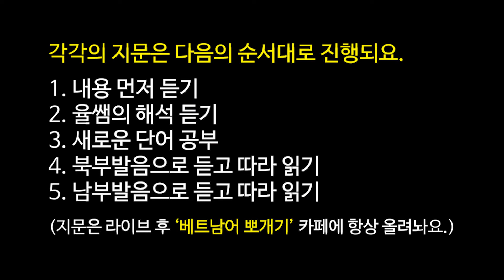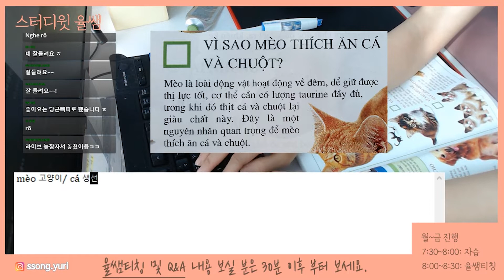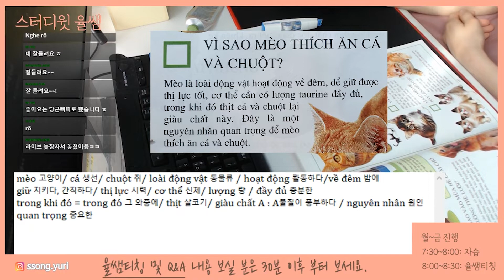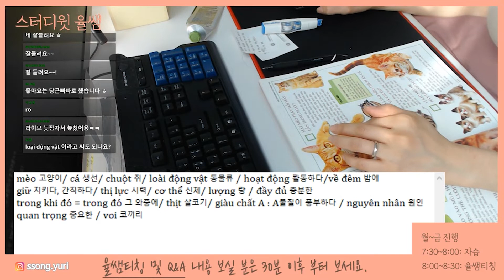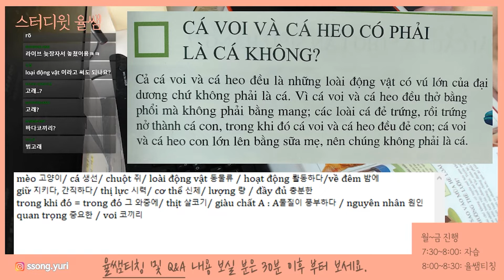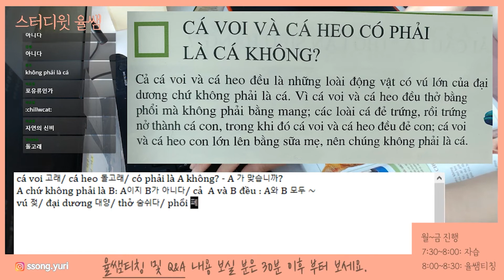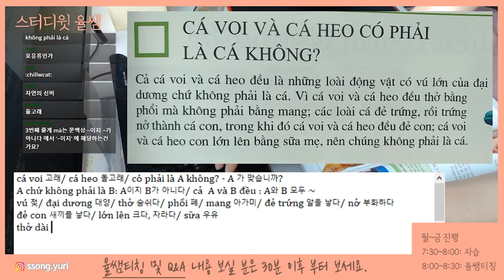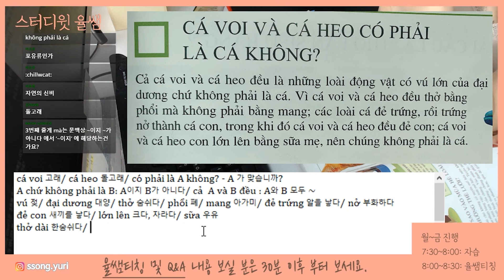고양이가 생선과 쥐에 환장하는 이유📺율쌤의 베트남어 공부 방송📺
율쌤의 베트남어 공부 방송
-고양이가 생선과 쥐에 환장하는 이유

ෆ율쌤과 베트남어 공부하기!
매일 아침 1시간 적극 활용해서
함께 공부, 자기개발 해봐요~

ෆ취지
-유튜브라이브 스트리밍을 통한 '베트남어 생활스터디'
혼자서 공부, 자기개발등을 하는 것이 쉽지 않기 때문에
매일 아침 정한 시간에 'YURI TV' 유튜브 라이브 스트리밍에 접속해
각자 정한 목표를 실행하고자 합니다. 일종의 우리만의 프로젝트인 거죠.

ෆ시간표
-7:30 ~ 8:00 자습시간! 각자 공부하는 시간
 (궁금한 것! 질문사항!을 채팅창에 남겨주시면 제가 중간 중간 답변 드려요)

-8:00 ~ 8:30 율썜 티칭 + Q&A시간
 (베트남 문화/여행/이슈 및 베트남어 관련 질문들 답변 해드리고,
 매번 새로운 스크립트 가져와서 짧게 강의해드려요)

ෆ공부시간
- 월~금요일, 오전 7:30 ~ 8:30 (1시간 진행), 한국시간 기준
- 토,일은 푹 쉬도록 하겠습니다, 주말은 방송없음

ෆ채팅방관련
- 자습시간 동안은 저도 책 읽고, 공부를 하기 때문에 빠르게 답변 못 드려도 이해해주세요.
- 매너 있는 채팅 부탁드려용 ! 반말x 비방x
- 베트남 생활 및 문화 , 베트남 여행, 베트남어 질문 모두 환영합니다.